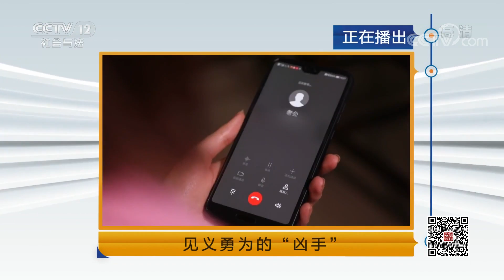《法律讲堂(生活版)》 20190824 见义勇为的“凶手”| CCTV社会与法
本期节目主要内容：
见公园有人偷抱孩子，男子挺身而出，上前制止，不料警方赶来时，抢孩子的男子已经死亡，经过警察调查得知，死者根本不是人贩子，那他为何要偷抱别人的孩子，打人的男子是否要为他的死承担责任呢。
（《法律讲堂(生活版)》 20190824 见义勇为的“凶手”）